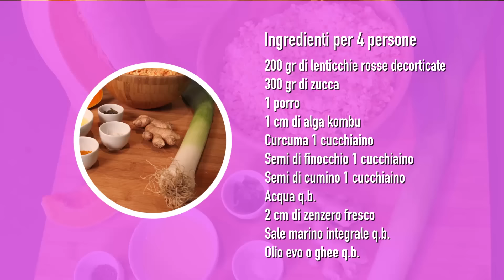Vellutata di Lenticchie Rosse - EnergyTV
In questa puntata Simonetta, Energy Trainer, prepara una deliziosa crema di lenticchie rosse e zucca in stile Energy Training.
Buona visione!